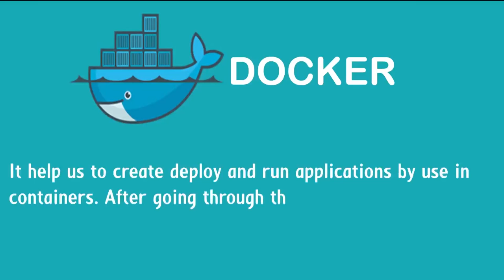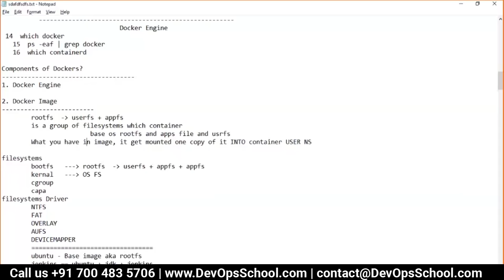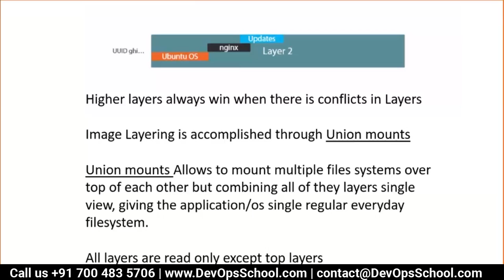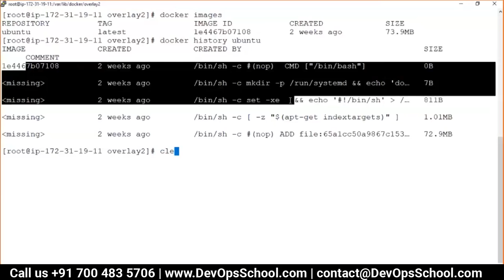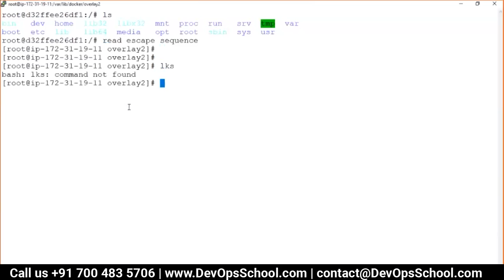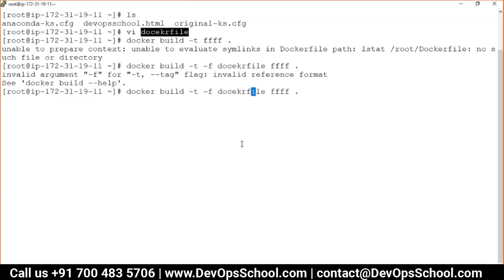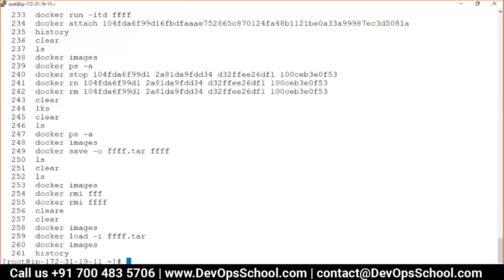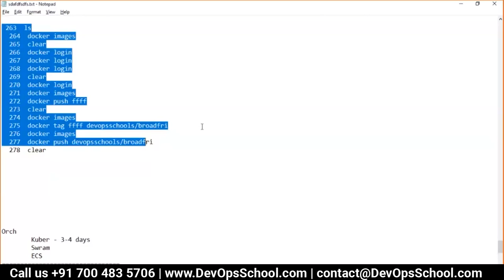Session 4 Complete Docker Tutorials Aug 2020 | By ScmGalaxy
In this video tutorial we are going to learn about Docker.
Docker is one type of open-source solution for the management of isolated containers. Docker always helps to put software code in containers. For this reason, it can be used in other systems without the necessity to create resource-intensive virtual machines.

After going through this tutorial, I promise you that the concept and understanding of the DOCKER will be absolutely clear to you.

📚 Following are the topics covered in the video:

👉 What is Containerization?
👉 Why Containerization?
👉 How Docker is good fit for Containerization?
👉 How Docker works?
👉 Docker Architecture
👉 Docker Installations & Configurations
👉 Docker Components
👉 Docker Basic Workflow
👉 Managing Docker Containers
👉 Creating our First Image
👉 Understading Docker Images
👉 Creating Images using Dockerfile
👉 Managing Docker Images
👉 Using Docker Hub registry
👉 Docker Networking
👉 Docker Volumes

❓ If you want to EVALUATE yourself after completing this tutorial than take a self-assessment test ABSOLUTELY FREE by singing up with your GMAIL from this

How to join Channel Membership:-

1. DevOps Certified Professionals (DCP)

2. Site Reliability Engineering Certified Professionals (SRECP)

3. DevSecOps Certified Professionals (DSOCP)

4. Master in DevOps Engineering (MDE)

5. Kubernetes Certified Administrator & Developer (KCAD)

6. GitOps Certified Professional (GOCP)

7. Master in Observability Engineering (MOE)

8. MLOps Certified

9. DataOps Certified Professional (DOCP)

10. AiOps Certified Professional (AIOCP)